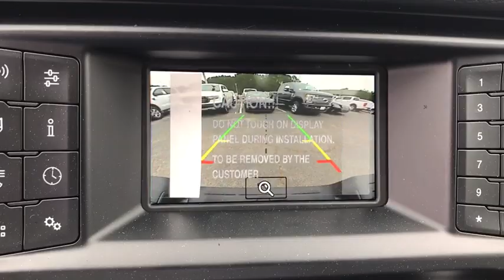2019 Ford Ranger Savannah, Richmond Hill, Pooler, Hilton Head, Bluffton, GA R90136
Oxford White New 2019 Ford Ranger available in Savannah, Georgia at JC Lewis Ford Savannah. Servicing the Richmond Hill, Pooler, Hilton Head, Bluffton, GA area.

Oxford White 2019 Ford Ranger XL 101A RWD 10-Speed Automatic EcoBoost 2.3L I4 GTDi DOHC Turbocharged VCT Bluetooth Hands-Free Calling, FordPass Connect 4G WiFi HotSpot, Reverse/Backup Camera, Cruise Control, Equipment Group 101A Mid, Front Bucket Seats, Fully Automatic Headlights, MyKey, Perimeter Anti-Theft Alarm, Power Glass Sideview Mirrors, Radio: AM/FM Stereo w/6 Speakers, Remote Key Fob w/Tailgate Lock, Steering Wheel Mounted Audio Controls, SYNC.brbr21/26 City/Highway MPG